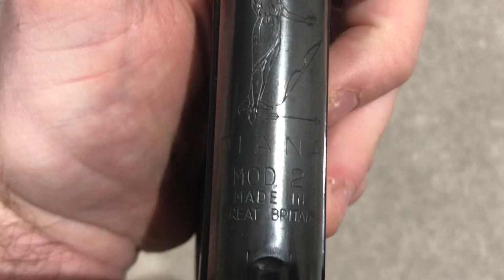Diana MOD2 Gat Gun Pop Out Air Gun Pistol.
Check Out all of my Gat Videos on my Youtube Channel.
You can also google MK Guns to see my large Gun Collections including Gat Guns & Webley Air Pistols & Old Vintage Pellet Tins.

They also supply books, pellets, BBs, scopes, and accessories. Their website provides a valuable reference and useful source for your airgun needs.

I personally can recommend them helping me source my Webley, HY-Score & Quackenbush parts over the last 5 Years.

The parts and Spares are normally shipped from the US Warehouse within a few working days.

Their Website is very easy to use too which in turn will give you a great customer experience.
Links from my site.